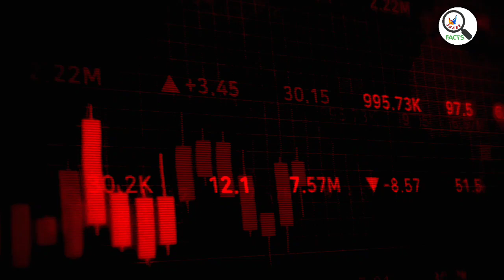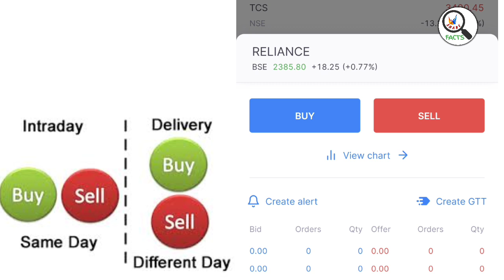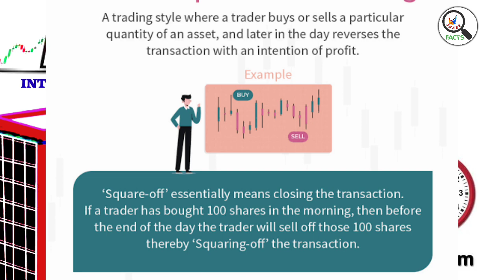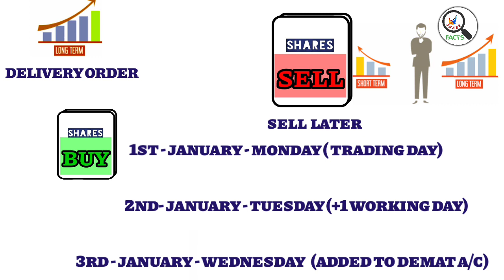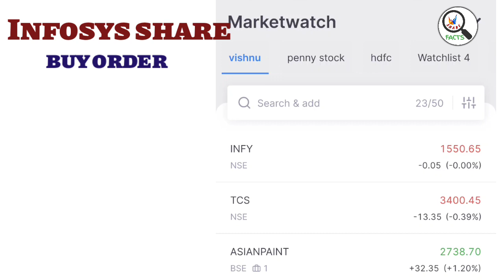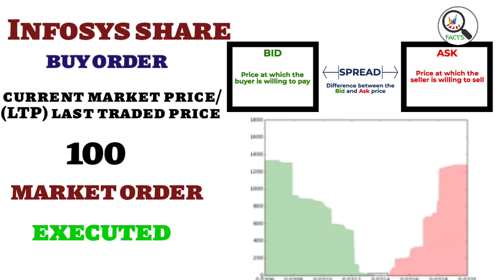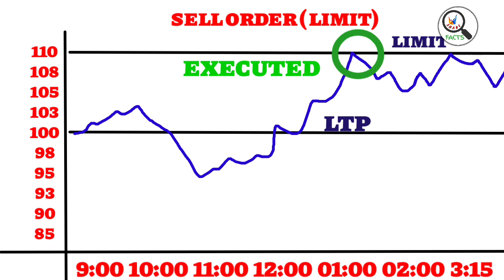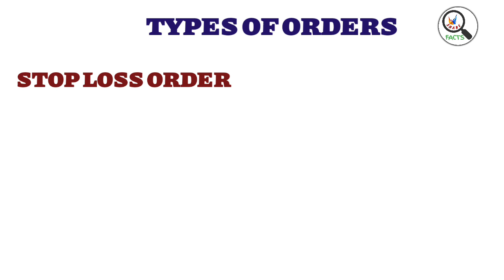Stock Market Orders Types | Market Order | Limit Order | ORDER ಇವುಗಳ ಬಗ್ಗೆ ತಿಳಿದುಕೊಳ್ಳಲೇಬೇಕು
1.stock market in kannada
2.share market in kannada
3.stock market
4.stock market kannada
5.kannada stock market
6.stock market kannada video
7.intraday trading in kannada
8.stock market for beginners in kannada
9.types of orders in stock market
10.stock market tips in kannada
11.kannada share market,stock market trading in kannada
12.stock market in kannada language
13.stock market analysis in kannada
14.option trading in kannada
15.kannada stock market nnew
16.share market kannada
17.intraday trading
18.intraday trading for beginners
19.intraday
20.intraday order
21.how to place an intraday order
22.intraday trading strategies
23.intraday trading live
24.best intraday order,
25.zerodha intraday trading
26.intraday order live demo
27.intraday order analysis
28.order book in intraday
29intraday market order
30.order flow
31.how to place intraday order
32.how to do intraday trading in zerodha
33.what to do with intraday order
34.which intraday order is the best